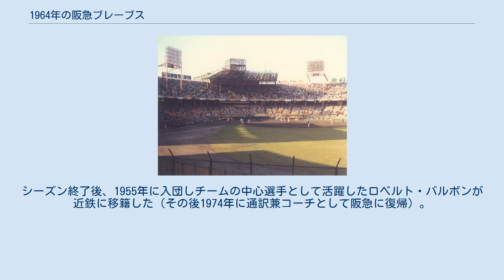1964年の阪急ブレーブス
1964年の阪急ブレーブスでは、1964年の阪急ブレーブスの動向をまとめる。
 この年の阪急ブレーブスは、西本幸雄監督の2年目のシーズンである。
 貧打に喘ぐチームの救世主として、現役大リーガーのダリル・スペンサーがこの年入団。
スペンサーとゴードン・ウィンディの加入で打線に厚みの増したチームは開幕前からAクラス候補にあげられ、5月までは前年優勝の西鉄や南海と首位争いを展開。
西鉄が失速した6月以降は南海とのマッチレースとなり、一度は南海に代わって首位を奪還するが9月以降経験豊富の南海に差を広げられ、球団創設以来の初優勝はならなかった。
投手陣では米田哲也・梶本隆夫・石井茂雄・足立光宏がローテーションを守り、この4人でチーム勝ち星の半分を稼ぐなど好調で防御率は3.01と優勝の南海を上回った。
打撃陣では3番ウィンディ、4番スペンサー、5番石井晶のクリーンナップが打ちまくり、1967年の初優勝時の主力選手がチームの中心となった。
141本塁打、543打点はリーグ2位だったが、機動力不足も目立ち68盗塁はリーグ最下位に終わった。
シーズン終了後、1955年に入団しチームの中心選手として活躍したロベルト・バルボンが近鉄に移籍した（その後1974年に通訳兼コーチとして阪急に復帰）。